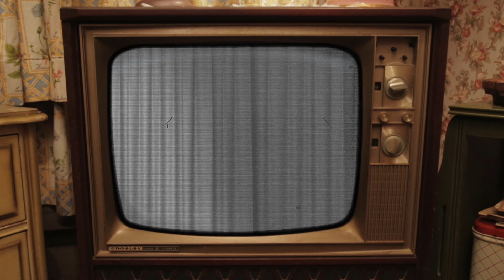The Joey+Rory Show | Season 4 | Ep 9 | Opening Song | Old Paint